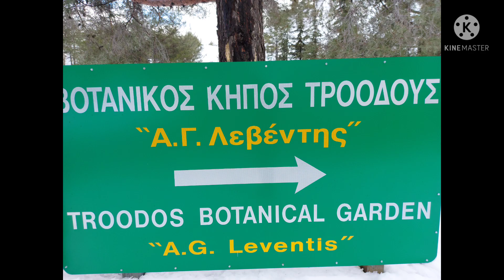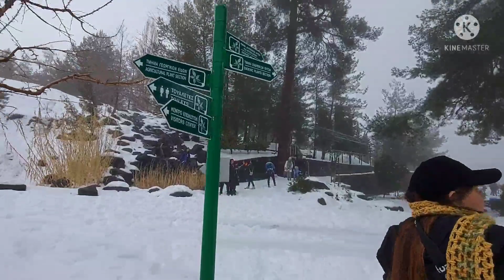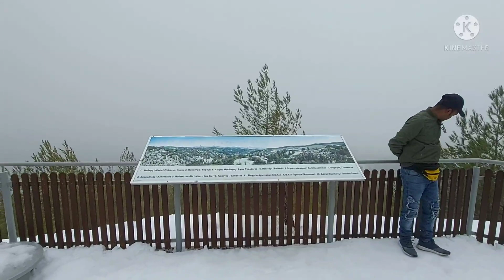Troodos Botanical Garden